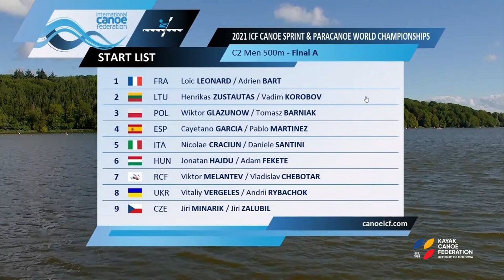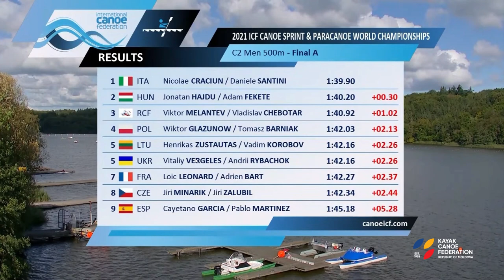С2 Men 500m Final A / 2021 ICF CANOE SPRINT WORLD CHAMPIONSHIPS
2021 ICF CANOE SPRINT WORLD CHAMPIONSHIPS
С2 Men 500m Final A 0:00

Start race 3:47
Slow-mo 6:07
Finish results  7:30

1 ITA Nicolae CRACIUN / Daniele SANTINI 1'39"90
2 HUN Jonatan HAJDU / Adam FEKETE 1'40"20 +0.30
3 RCF Viktor MELANTEV / Vladislav CHEBOTAR 1'40"92 +1.02
4 POL Wiktor GLAZUNOW / Tomasz BARNIAK 1'42"03 +2.13
5 LTU Henrikas ZUSTAUTAS / Vadim KOROBOV 1'42"16 +2.26
5 UKR Vitaliy VERGELES / Andrii RYBACHOK 1'42"16 +2.26
7 FRA Loic LEONARD / Adrien BART 1'42"27 +2.37
8 CZE Jiri MINARIK / Jiri ZALUBIL 1'42"34 +2.44
9 ESP Cayetano GARCIA / Pablo MARTINEZ 1'45"18 +5.28